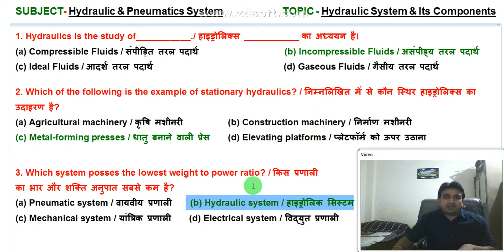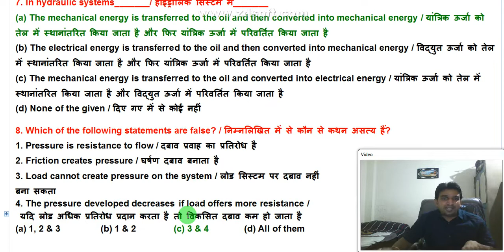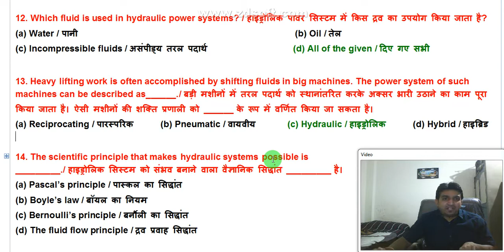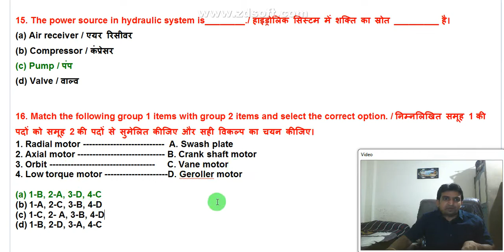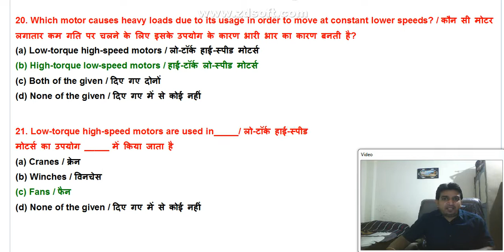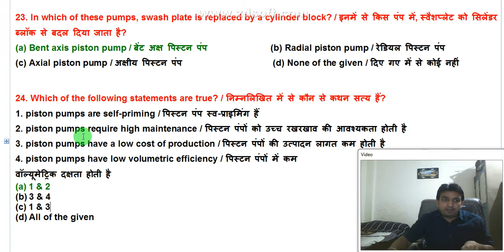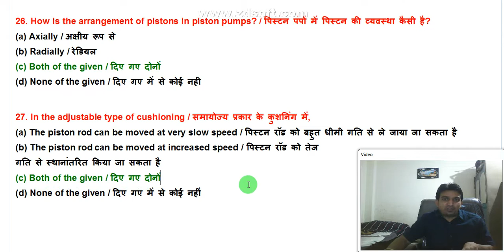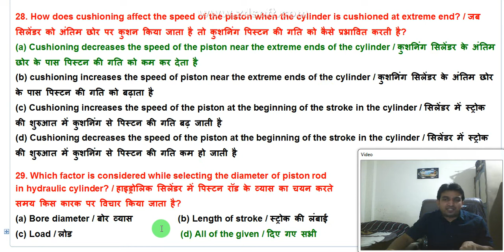hydraulic and pneumatic system mcq in hindi, hydraulic system mcq questions, mcq on hydraulic system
hydraulic and pneumatic system mcq in hindi, hydraulic system mcq questions, mcq on hydraulic system @abclasses
हमसे जुड़ने के लिए नीचे दी गयी लिंक पर क्लिक करे